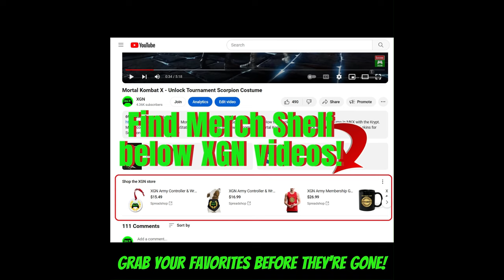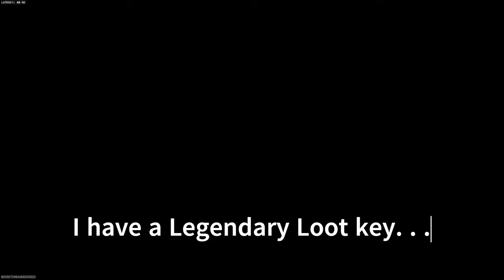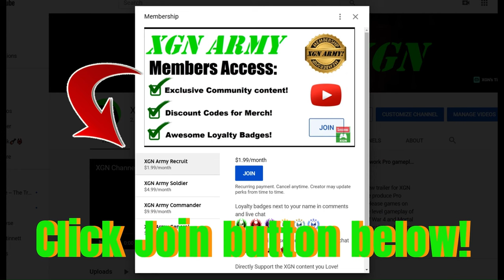The BEST SNIPER rifle in BO6 Zombies! Black Ops 6 Season 1 gameplay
CoD Black Ops 6 zombies camo grind for LR 7.62 Sniper rifle, how to unlock Mystic Gold skin and Nebula camos! This is the BEST SNIPER rifle in BO6 zombies, because of its special ability when pack a punch deals INSANE splash damage!
BO6 zombies raw PRO Sniper rifle gameplay with MAX upgrades (Legendary rarity and Pack a Punch tier 3) on Terminus map in Call of Duty Black Ops 6 on Xbox Series X.
Working on the BO6 camo challenges to unlock zombies Gold skins for the LR 7.62 Sniper. Exfil victory at round 27 running the Legendary Sniper and Chopper Gunner.